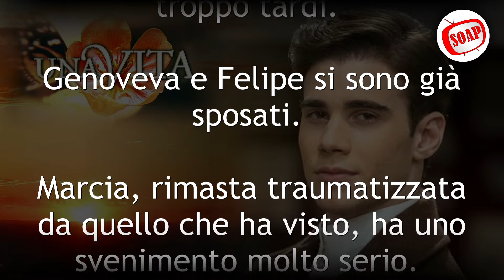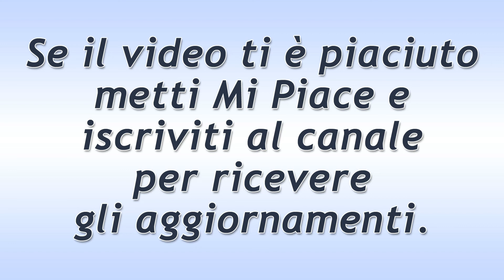Una Vita Puntata del 18 Giugno 2021: La Telefonata Misteriosa Di Julio!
Una Vita trama puntata di oggi venerdì 18 Giugno 2021.
Julio attende che Bellita vada via, poi fa una telefonata misteriosa. Il ragazzo continua a guardarsi intorno, come se volesse assicurarsi di non essere ascoltato da nessuno, e di conseguenza è chiaro che stia nascondendo qualcosa.